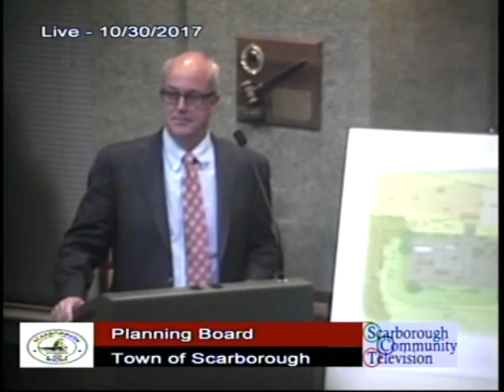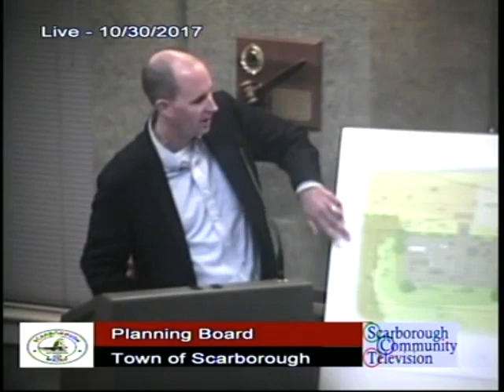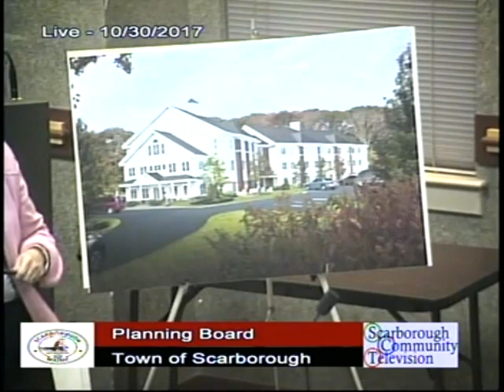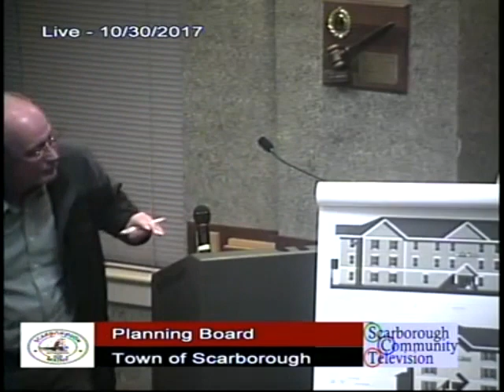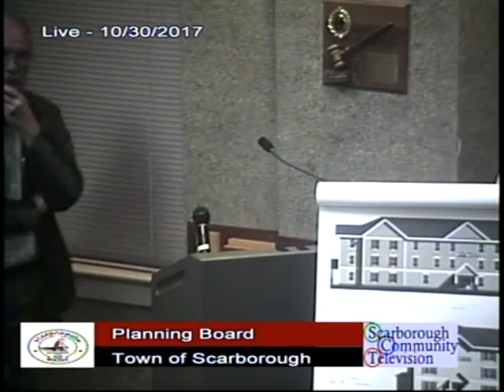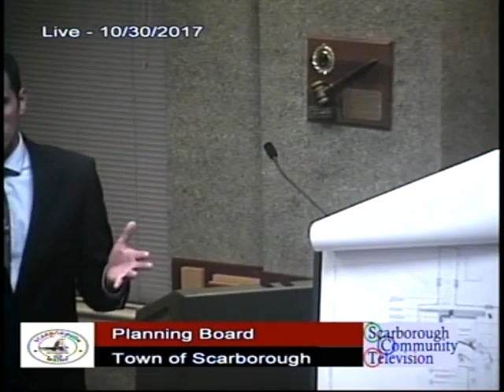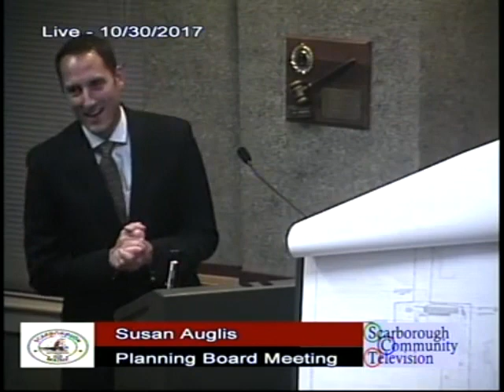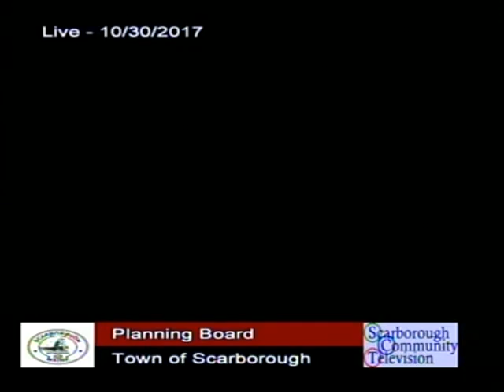Planning Board, Oct. 30, 2017, Scarborough, Maine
Planning Board, Oct. 30, 2017, Scarborough, Maine meeting, 3 hours